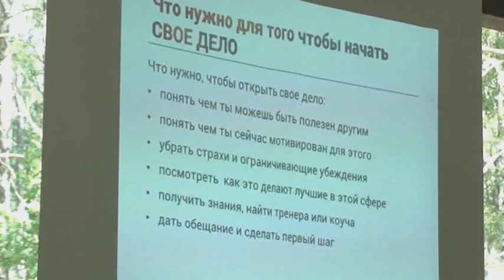Наталья Валевская (Киев). "Я знаю, как исполнять мечты!" (11.06.2015) M2U03845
VIII Международный фестиваль развития личности «Жизнь как чудо»
(11-14 июня, база отдыха «Политехник», пос. Глебовка, Вышгородский район Киевской области)

Мастер-класс «Я знаю, как исполнять мечты!»

На мастер-классе вы узнаете:

1. Почему никогда не нужно сдаваться.

2. Как стать харизматичным человеком.

3. Как перестать лениться и бояться изменений.

4. Начать окружать себя успешными и настроенными на изменения людьми.

5. Научиться любить себя и хвалить за выполненные дела.

6. Рассказ об открытии своего дела - студии по обучению пению.

7. Что нужно, чтобы открыть свое дело:

- понять чем ты можешь быть полезен другим

 - понять чем ты сейчас мотивирован для этого

 - убрать страхи и ограничивающие убеждения

- посмотреть как это делают лучшие в этой сфере - получить знания, найти тренера или коуча

- дать обещание и сделать первый шаг.